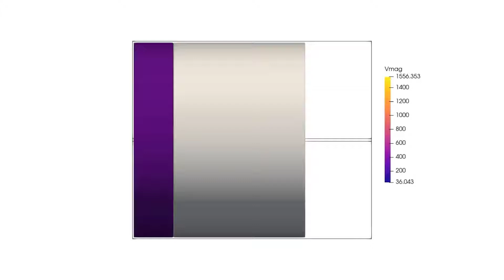Swirl Spray Nozzle | FLOW-3D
In this CFD simulation of a swirl spray nozzle, postprocessed with FLOW-3D POST, fluid spins at a high velocity before the nozzle. When fluid exits the nozzle, the centrifugal force sends the fluid away from the axis, creating a vortex core inside the nozzle.